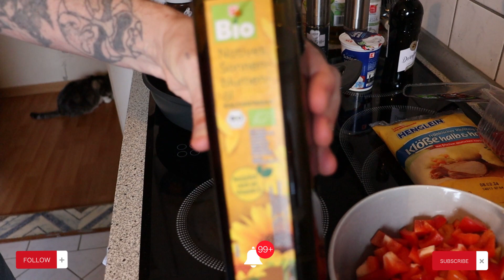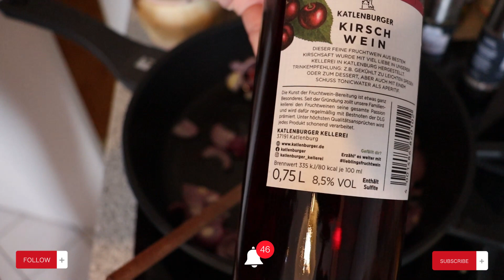Klöße mit Gulasch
hi zusammen,
heute mal wieder ein leckeres essen